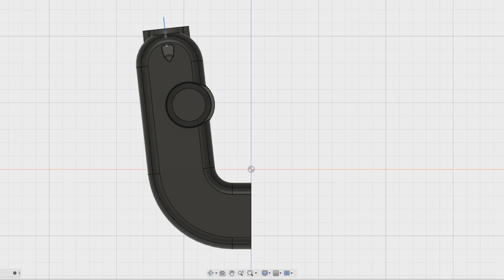PS5 Spooky Leaked Controller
A spooky ps5 controller appears !

Made on Fusion360/photoshop

Music used on this video (Youtube Library) : TipToes